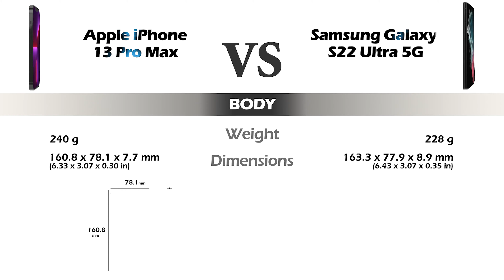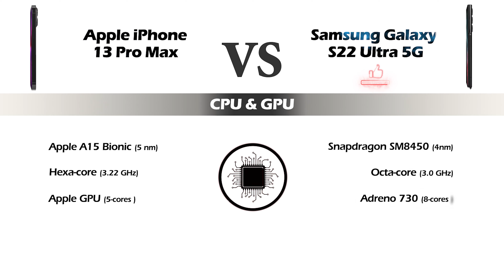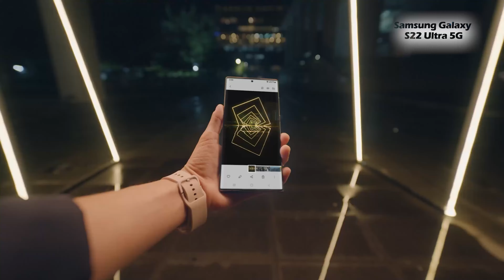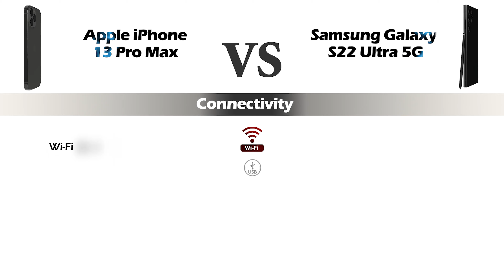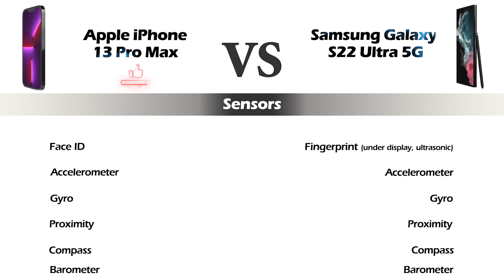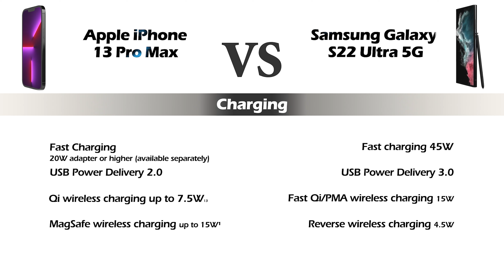Detail Comparison iPhone 13 pro max vs samsung galaxy s22 ultra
Here is a Detail Comparison of the iPhone 13 pro max and Samsung galaxy s22 ultra

00:00:00 - BODY
00:00:20 - Material
00:00:38 - Network
00:00:48 - Display
00:01:08 - CPU & GPU
00:01:17 - Ram & Rom
00:01:30 - Main Camera
00:03:03 - Front Camera
00:03:13 - Sound
00:03:20 - Conectivity
00:03:45 - senors
00:04:03 - Os
00:04:31 - Features
00:04:44 - Battery
00:05:00 - Charging